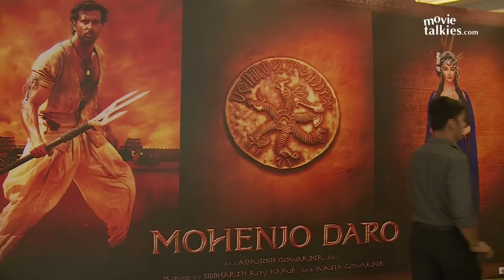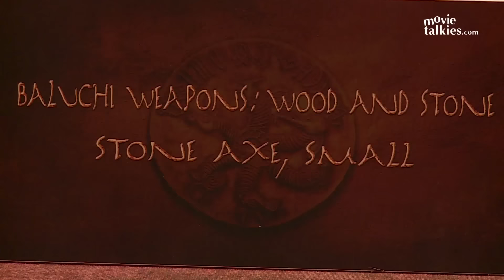Tools Used In The Film Mohenjodaro - Hrithik Roshan